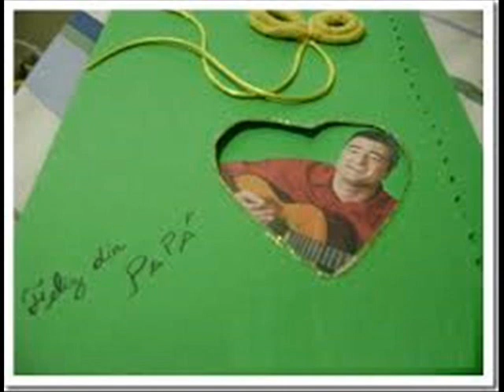Como Hacer El Regalo De Amor a Papa tu Corazon Simples Manualidades Faciles